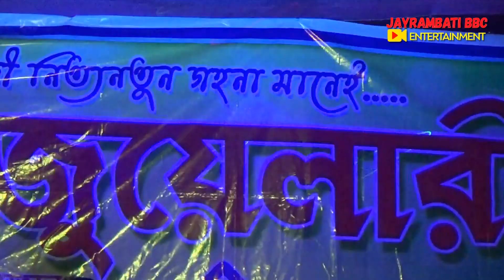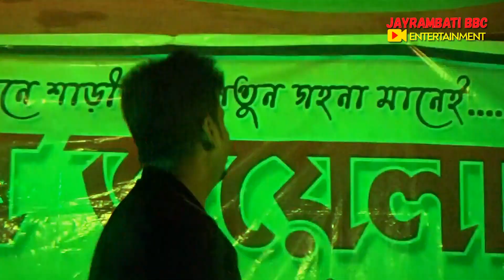Dekha Jo Tujhe Yaar Dil Mein Baji Guitar [Utpal] // Paschim Amarpur // City Light Orchestra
পশ্চিম অমরপুর কালী পূজা ও মনসা পূজা উপলক্ষ্যে সঙ্গীতানুষ্ঠান।

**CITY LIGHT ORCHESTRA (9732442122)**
Singer - Utpal

Videography : Jayrambati BBC Entertainment (Joyrambati, Bankura)
[Send massage on our Facebook page for post the yours Musical Programme on our channel.]

যদি এই ভিডিওটি  আপনার ভালো লেগে থাকে তাহলে অবশ্যই  ভিডিওটি  Like করুন, Share করুন ও ভিডিওটি সম্পর্কে আপনার মতামত আমাদের Comment box -এ লিখে দিন এবং আরও সুন্দর সুন্দর ভিডিও দেখতে হলে আমাদের Channel টি অবশ্যই Subscribe করুন এবং পাশে থাকা Bell icon -টি press করে দিন।

If you like this video, then please press the Like bottom, Share it and write your Comments on the video in our comment box and watch the video to be more beautiful, then our channel must be Subscribed and press the beside Bell icon.

Channel Name ► Jayrambati BBC Entertainment (Joyrambati, Bankura).

It's a fully Entertaining channel. Here you can Watch a Musical video, dance, Comedy, Acting everyday...I hope you enjoy it.